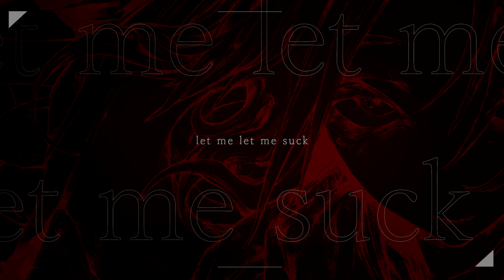ヴァローナ / mairu feat.flower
ここで会ったが百年目、mairuです。
4曲目です。

歌ってみたの動画素材とする場合、ニコニコに投稿している物をおすすめします。

歌 flower

曲・詞 mairu

大体慣れました
嫌われ役は
その場に漂う重い空気吸って
弱音を吐かずに息をするだけ
簡単に見えるでしょ？
でもね自分が生きてるか
分からないよ

trip trip 求めても
stop 許されずに
abide abide
一生涯妬み僻まれ生きていくんだ

ノストラダムスの予言を、ねぇ
誰が信じるというの？
ってぼやく自分が嫌いになった
都合よく自分を肯定していた

正義なんて無い
腐ってる世界
まるで馬鹿みたい
gleedy gleedy gleedy

逃げりゃ楽だな
どこも同じか
みんなブラックですね
gleedy gleedy gleedy

please let me suck

let me let me suck

何回だって伝えていた
用法容量守ってんのか？
オーバードーズに蝕まれ
感情さえも淘汰して

どうしたってハラスメント
モラルすら感じないので
まさかとは思いますが
冷やかしですか？

次の方
どうされました
冷や汗出てますが
breathy breathy breathy

疫病ですか
猶予は3日間
助かりたいですか？
breathy breathy breathy

ねぇ最初から歪んでたんだ

愛も生も君もそうなんだ
僕は全部を求め過ぎたんだ
この手に残る物なんてさ
一体なんだ？

初期症状、即行動ボイコットした奴らの
感染症ah sky above
いわゆる感染爆発

メーデー今日も止まない救難
絶えず耐えるだけの生活で
この世の全員報われるのは
無理難題

救えぬ魂掬えども
少なからずは来世で
謳ってんだから
僕らがやるべき事はそう

かろうじて生きてりゃ良い